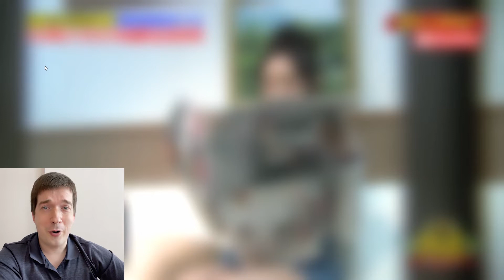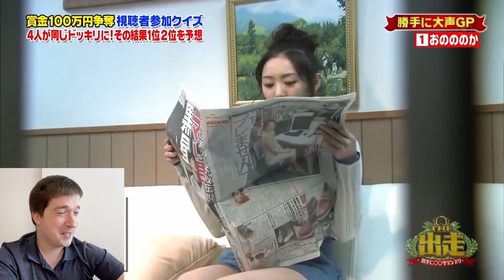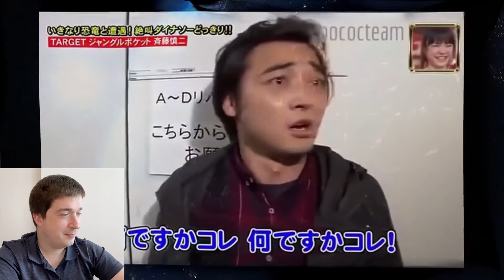Japanese Pranks - British guy reacts to Dokkiri GP compilation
I react to a video "CRAZIEST JAPANESE PRANKS OF ALL TIME", made by the channel "YourGlobalHub".

Japanese TV has a reputation in the West for strange stunts and weird challenges on game shows, but honestly I don't see a lot of game shows with members of the public. More common are these sort of prank shows, and famous celebrities are the targets. Let's enjoy a compilation of the best ones together.

Thank you to YourGlobalHub for making this compilation of bizarre pranksI hope I can make a video as good as this in the future! Please check out their channel!

What do you think? Did they miss any beautiful places from the list, apart from Osaka of course?? Leave me a comment to let me know!

Thanks for 285 subscribers, please help me get to 1000 by subscribing if you haven't already, I really hope you can press "Like", leave a comment or request, and press the Bell icon to get notifications!